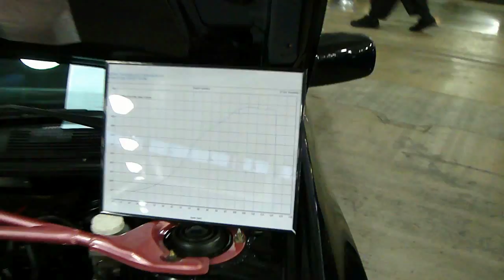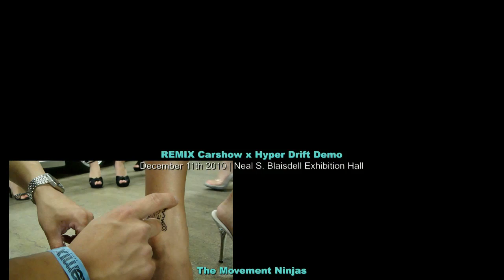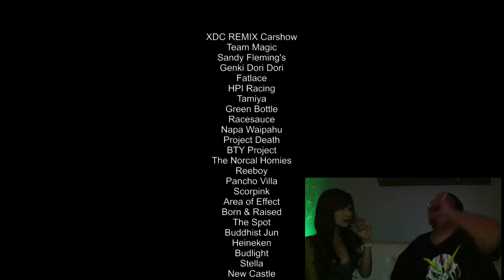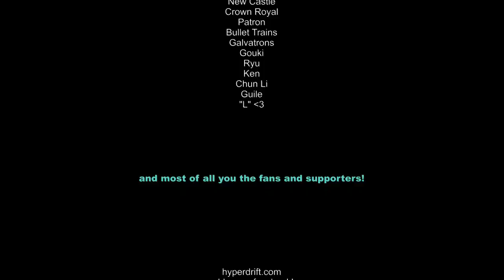Hyper Drift x Remix Carshow Demo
Remix Carshow 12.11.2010 Neal S. Blaisdel Exhibition Hall

Thanks to Remix Carshow for having us. It was really fun. Shout out to the Hyper Drift Crew for representing. Another great one in the books. Thanks to the fans and supporters as well.

also be sure to join our forums for help, info, and general wild party in your pants fun.

and be sure to add our fan page on facebook.

deuces! HYPER DRIFT FOREVER